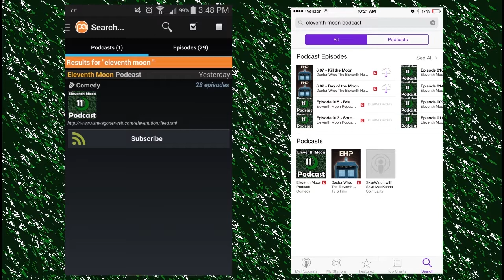Pokémon Diamond (DS) Randomizer #04 - Luck o' the Breenish